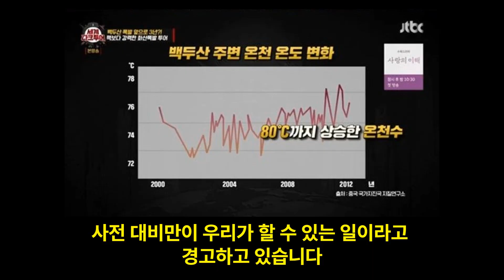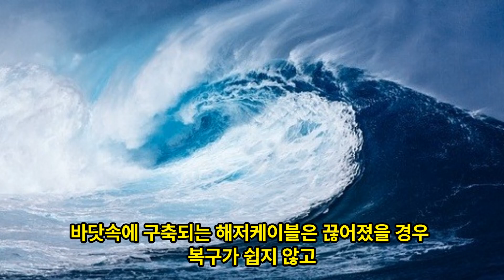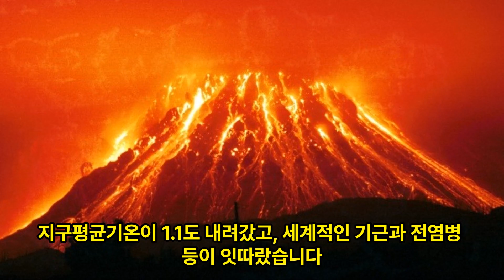수년내 백두산 화산폭발 가능성 전세계 과학자 100% 모두 확신 역대 가장 큰 규모에 경악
전세계 지질학계가 수년내 100% 백두산 화산폭발을 확신하고
있습니다 지구상에 활동중인 슈퍼급 화산들을 계속 조사중이며
그중 백두산 주변 지면의 급격한 온도상승이 감지되는 등 ...
본 채널 흐름과 다른 분은 댓글 삼가 바랍니다.
관심가는 다양한 소식들을 올리는 개인채널로
가볍고 즐겁게 보시고 건강한 댓글부탁합니다.
내용상 첨언할 부분은 정중하게 다른시청자를
위해 참고자료를 제시해 댓글주시길 바랍니다.
선하고 따뜻한 모든 방문구독자를 축복합니다.